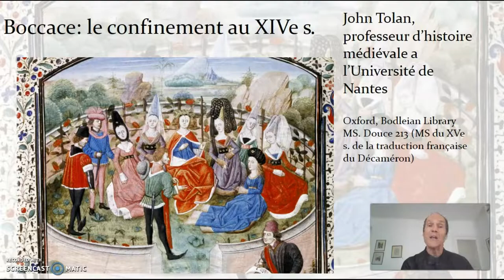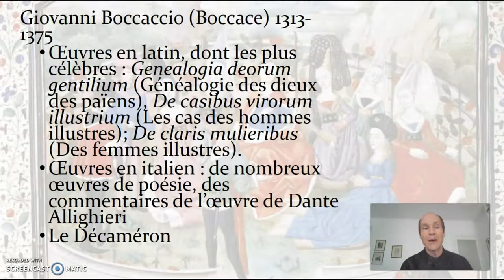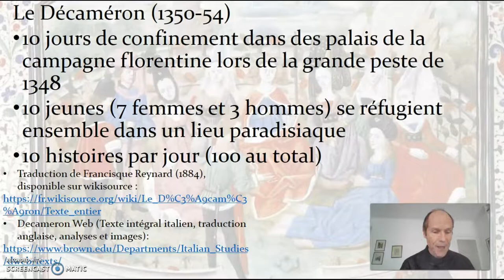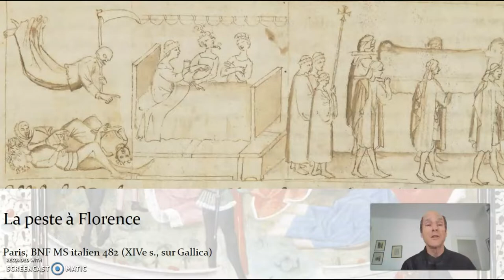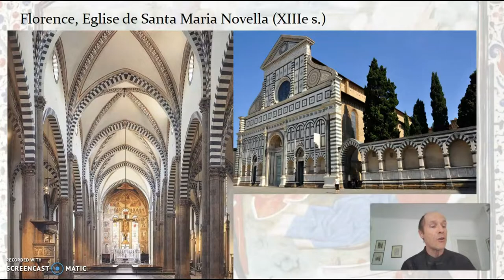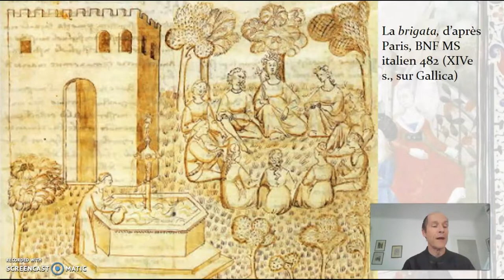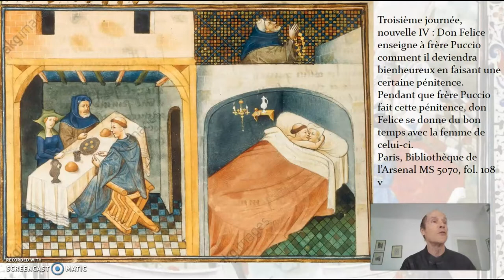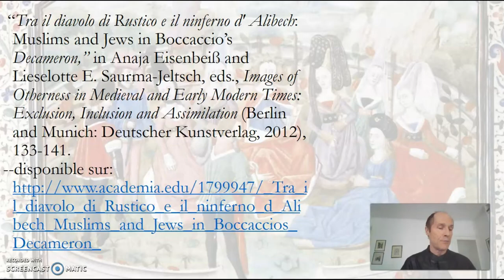ÉPIDÉMIES n°7 - Boccace : le confinement au XIVe s.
Le septième épisode, réalisé par John TOLAN, Professeur d'histoire médiévale à l’Université de Nantes – CRHIA, se consacre à l’œuvre de Boccace, le Décaméron, où l'on découvre 100 récits racontés par 10 personnes en confinement suite à la peste noire qui frappa la ville de Florence en 1348.